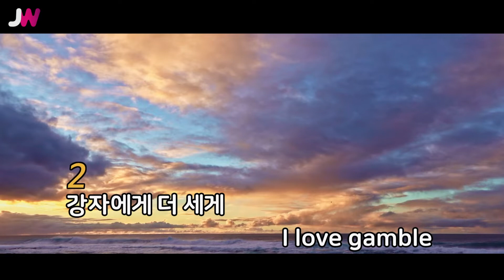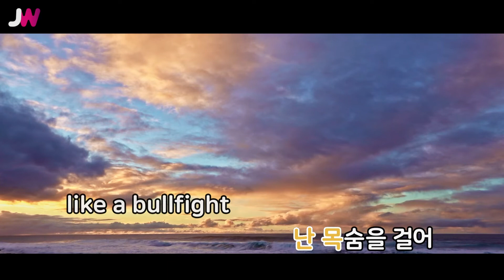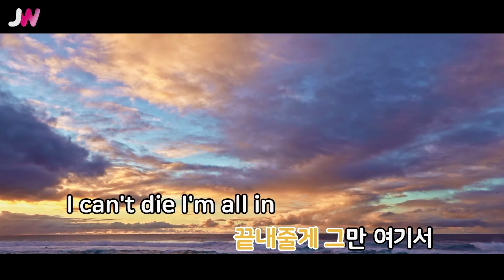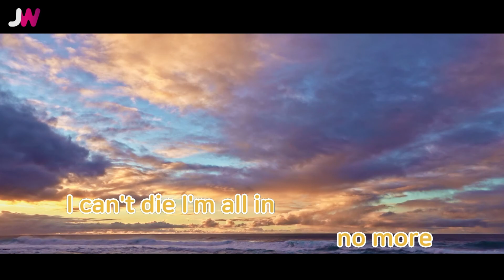[JW노래방] Coin(코인) / IU(아이유) / JW Karaoke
번호 - 50224
제목 - Coin(코인)
가수 - IU(아이유)